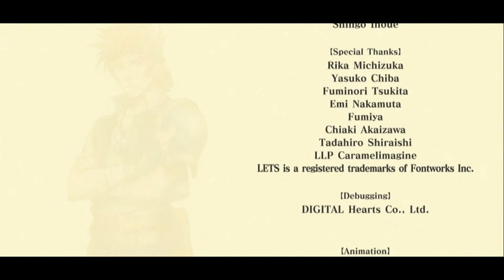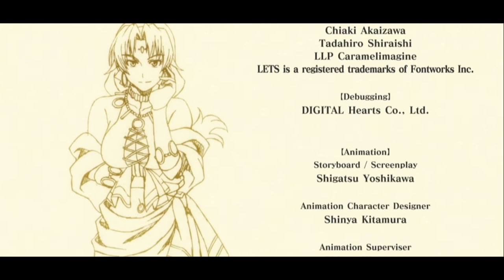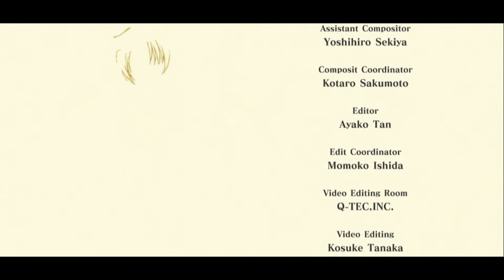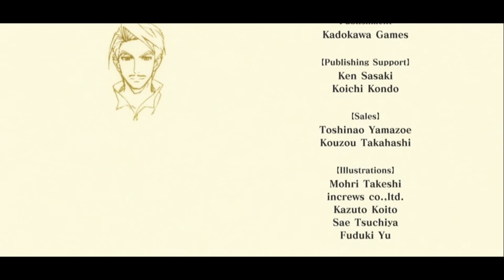Trails in the Sky SC Part 29 - ENDING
Story: (00:00)
Boss: (4:06)
Story: (19:10)
Mini Boss: (42:52)
Story: (48:21)
Final Boss Phase 1: (1:15:32)
Story: (1:24:55)
Final Boss Phase 2: (1:27:07)
Story: (1:48:16)
Final Boss Phase 3: (1:49:50)
Ending: (2:21:33)
Epilogue: (2:57:11)